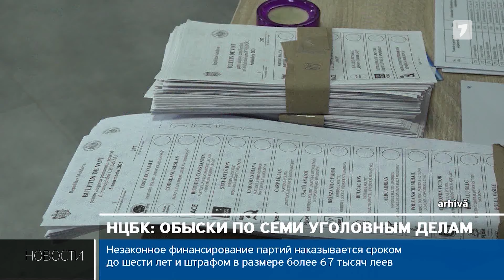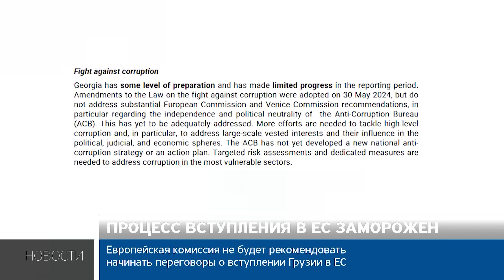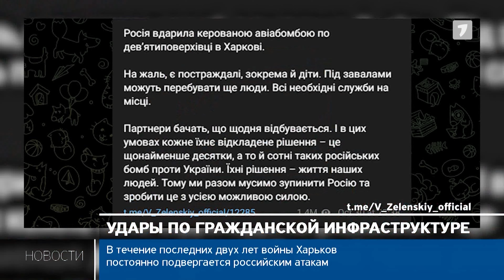Новости Jurnal TV, 31.10.2024